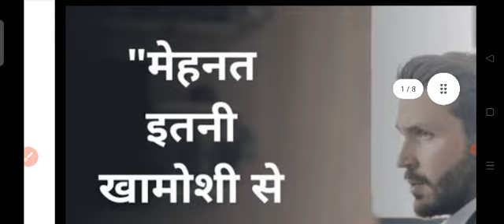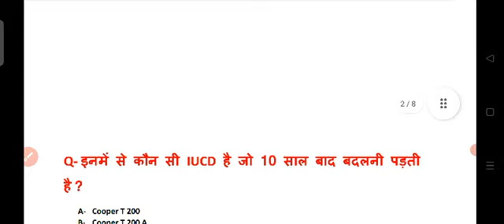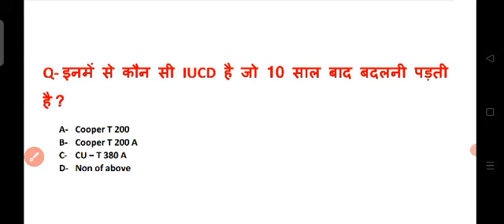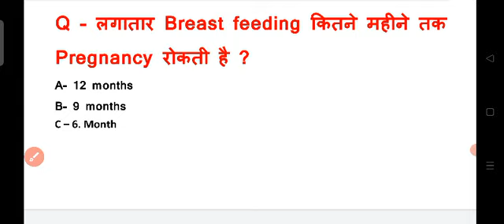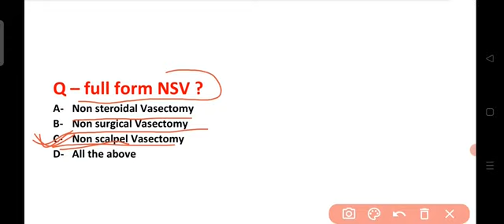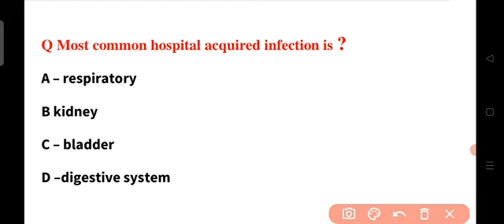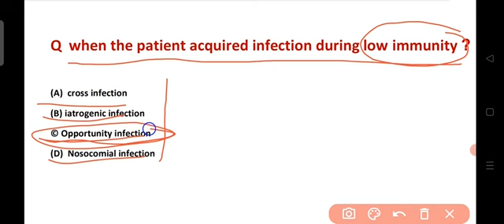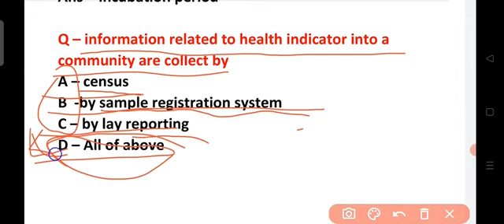CHO Rajasthan Free class l sallybus wise class/ important MCQ l